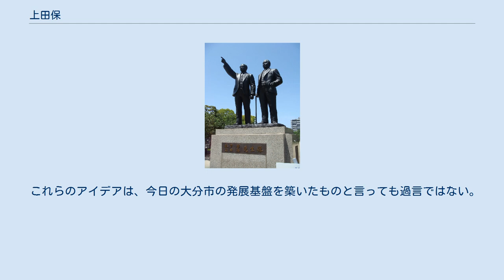上田保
木下郁・上田保先生像（大分県大分市） - 左が上田保 上田 保（うえだ たもつ、1894年（明治27年）8月25日 - 1980年（昭和55年）6月6日）は、日本の元弁護士、政治家で、第3代大分市長（在任：1947年（昭和22年）4月7日 - 1963年（昭和38年）3月9日）。
大分市名誉市民でもある。
 1894年（明治27年）8月25日、上田庫蔵・カネ夫妻の三男として大分県大分郡豊府村（現大分市畑中）に生まれる。
上京し、和仏法律学校(現・法政大学)法律科で学び、27歳の時に弁護士試験に合格する。
その8年後の1929年（昭和4年）に法律案内書「趣味の法律」を出版しベストセラーとなる。
 戦時中に大分に引き揚げ、1947年（昭和22年）に大分市長に就任。
第二次世界大戦の大分空襲で被災し復興が遅れていた大分市を後述するアイデアなどでわずか5年でほぼ復興させた。
 また、上田自身が敬虔なカトリック信者であったため、キリシタン殉教記念公園を建立するなどキリシタン文化の発展に貢献している。
 1980年（昭和55年）6月6日、急性心不全のため85歳で逝去。
前大分県知事の平松守彦は娘婿。
 彼は在任中奇抜で独創的なアイデアで大分市を復興させ「アイデア市長」の名で親しまれた。
その主なものは以下の通りである。
 また、市長退任後は、株式会社大分生態水族館を設立してその社長となり、大分生態水族館マリーンパレス（現在の大分マリーンパレス水族館「うみたまご」）を建設。
世界初の潮流式回遊水槽を設置し、餌付けショーを行う。
これも見事に成功、開館から7年間にわたり、日本国内で最も入場者数の多い水族館となる。
 これらのアイデアは、今日の大分市の発展基盤を築いたものと言っても過言ではない。